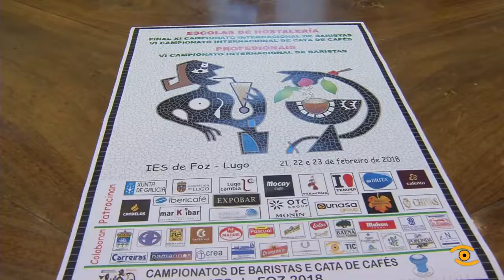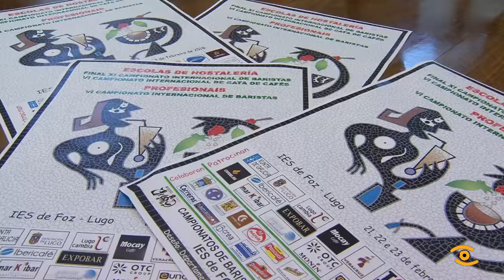A TIC emitirá en directo os Campionatos de Baristas de Foz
As cafeteiras están a punto para os concursos de baristas de Foz que terá proxección internacional grazas a Tic da Deputación. a TIC ocupase un ano máis de darlle difusión ao proxecto. Alumnos e profesores da Escola de Imaxe e Son emitiran en directo toda a competición pro facebook e youtube